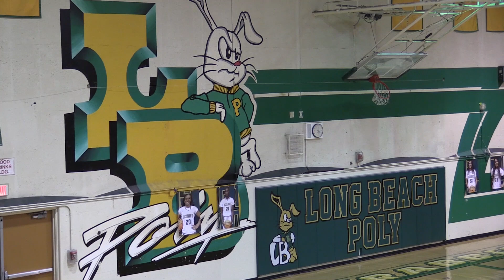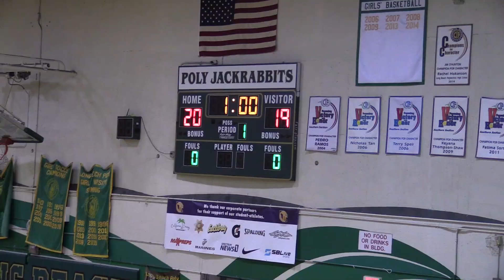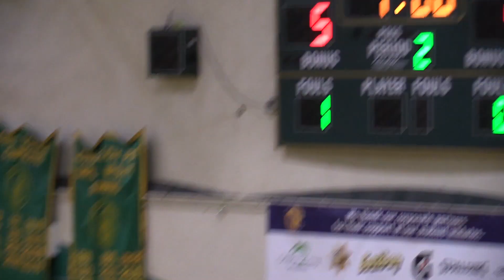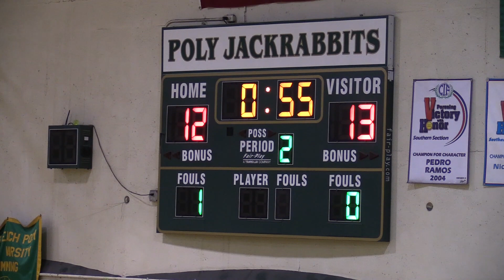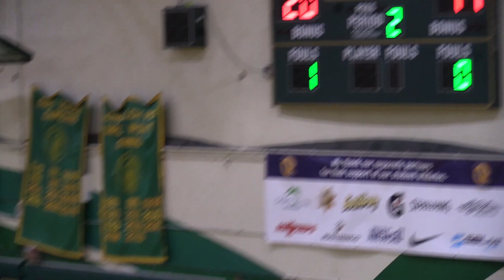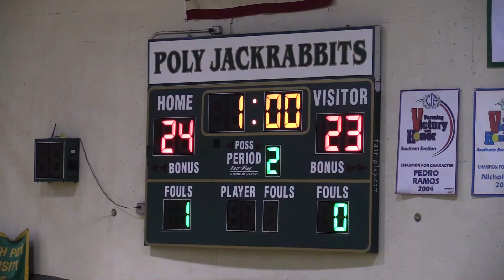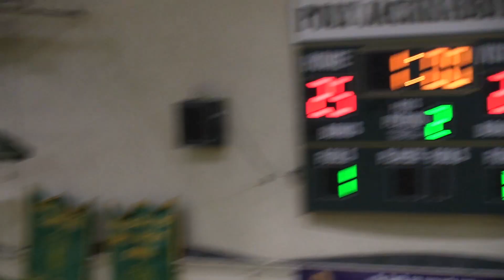Poly JV VS Millikan JV 2-29-24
2024... Poly is on the right side of the screen